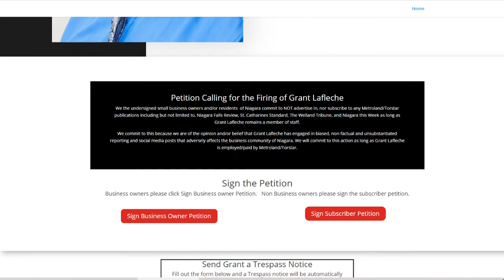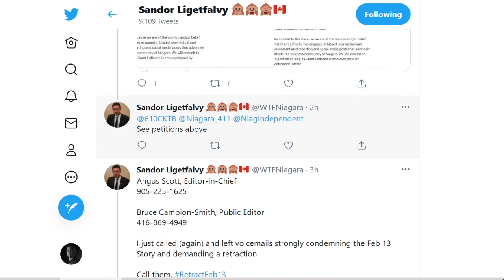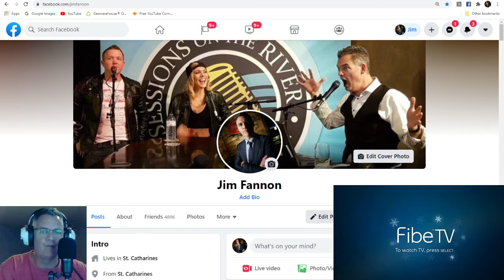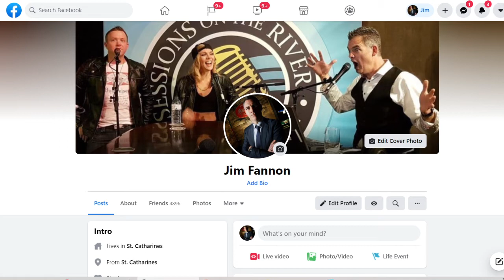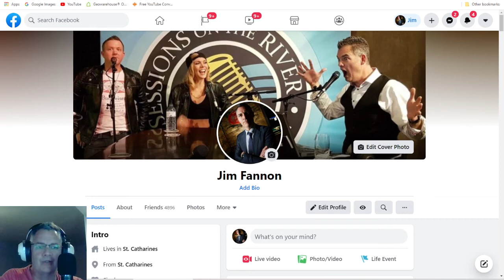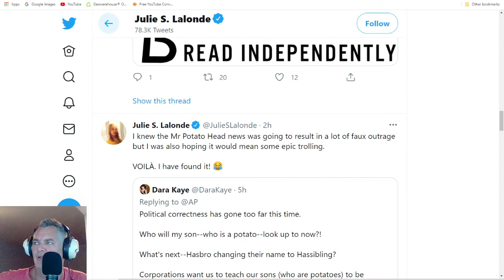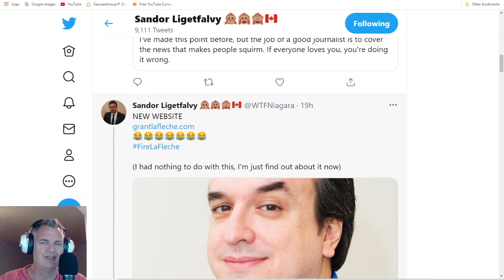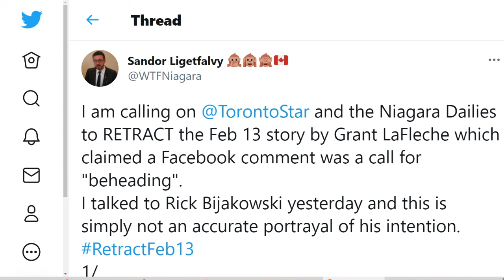Fire Grant LaFleche